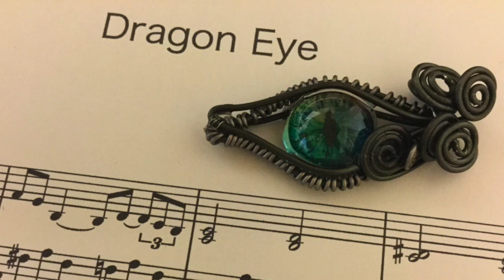sad piano~Dragon Eye~original【切ないピアノBGM】【楽譜】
切なくて泣けるロマンチックな美しい大人の恋愛ソング💕
💕I compose Love & Romantic Sad piano pieces.

大人向きの初中級レベルで弾ける曲。
楽譜も揃えておりますので、気軽に楽しんでいただけたら嬉しいです。
ピアノの発表会、演奏会のアンコールなどの選曲にお役立ちいただけると幸いです。

YouTubeで親しくしていただいてる、アイラさんから、レジン&ワイヤーアートの素敵なプレゼント(Dragon Eye)をいただきました。あまりにも素敵なので、画像にも使わせていただきました。とても神秘的で吸い込まれるような瞳からインスピレーションがわき、曲を作りました。
アイラさんにも気に入っていただけて嬉しかったです。
ちょうど、アイラさんもDragon Eyeの動画を作られたとのこと、アイラさんのチャンネルにも是非足を運んでみて下さい。
アイラさんのチャンネルはこちらです。

使用機材
YAMAHA Clavinova CLP-685(Bösendorfer）
Roland Rubix22
MacbookAir GarageBand